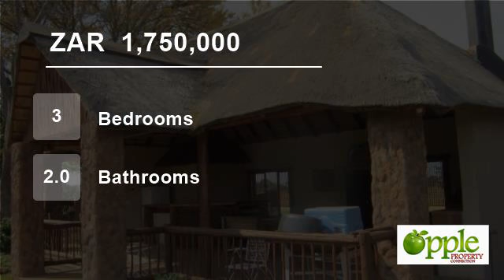3 Bedroom Farm For Sale in Bela Bela, Limpopo, South Africa for ZAR 1,750,000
Smallholding for sale.9Ha. 3Bedroom house with granny flat.
Aircon in main living area.
 Big lapa with build in braai and swimmingpool.
30x12m open shed.
 4 Boreholes equipped(not tested) with a 5000L tank and a reservoir of 400cub/m
The house has a electric fence and the smallholding is partly fenced with 2,4m game fence.
Pr...